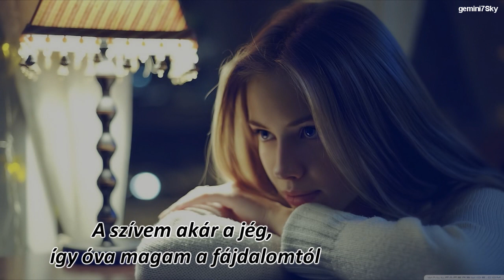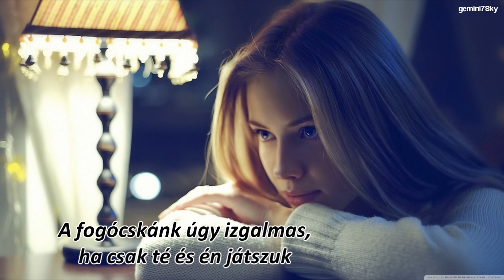RedMoon - Never Let Go magyarul HD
Nem tükörfordítás.